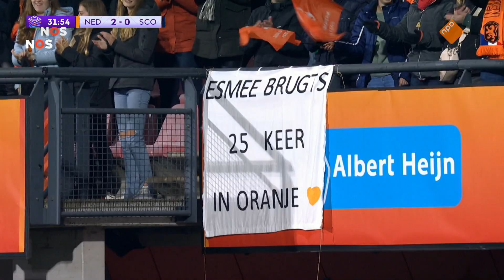UEFA Women's Nations League. Netherlands vs Scotland (27/10/2023)